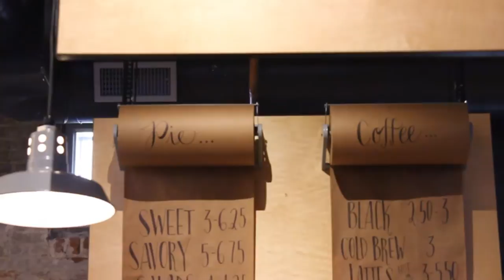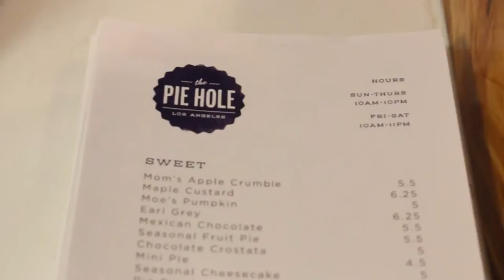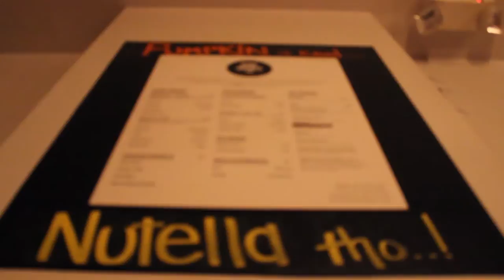The Shop Around the Corner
A student documentary that sheds light on the struggling world of small business coffee shops and cafes and how they manage to stay afloat.

Many thanks to the businesses that participated! Check them out!

Director: Linhdan Le
Producer/Interviewer: Tucker Kaufman
Camera Operator/DP: Damien Goroza
Video Editor/Sound Design: Janet Pascual

Much love to Dream Team!